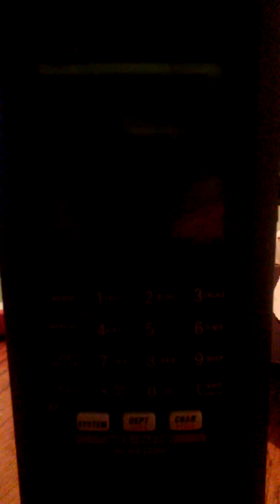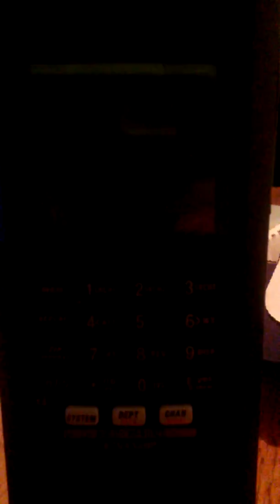Kings Island structure fire dispatch